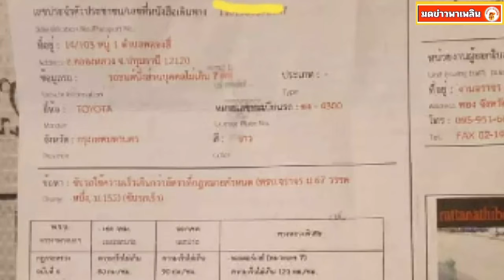สาวงง ทำรถหายไปเมื่อ 2 ปีก่อน จู่ ๆ โดนใบสั่งส่งมาที่บ้านถึง 3 ใบ